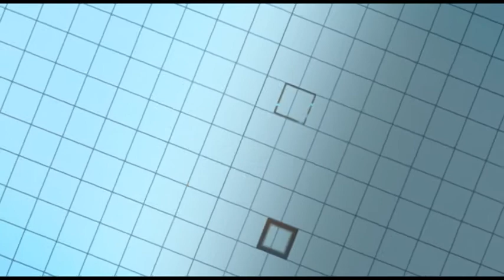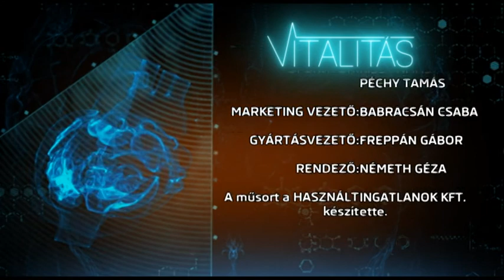Nem csak a 20 éveseké a világ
A nap mindenkire rá süt! A tavasz a megújulás időszaka, nekünk is itt az ideje megújulni!
Leggyakrabban előforduló régmúlti és modernkori megbetegedés az izületek problémája, fáj, be van gyulladva, nem mozog korlátozott a mozgása és még sorolni lehet a különböző panaszokat. De miből is erednek ezek a problémák? Mik lehetnek a hosszú távú hatások? Persze az is nagy kérdés, hogy van e rá természetgyógyászati megoldás? Erről beszélgetünk Rácz Éva gyógynövényszakértővel.